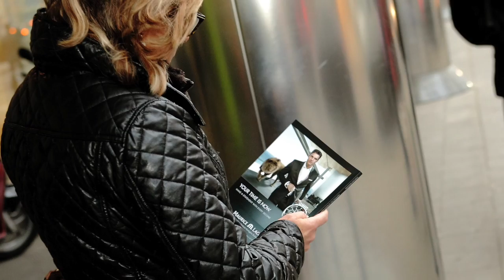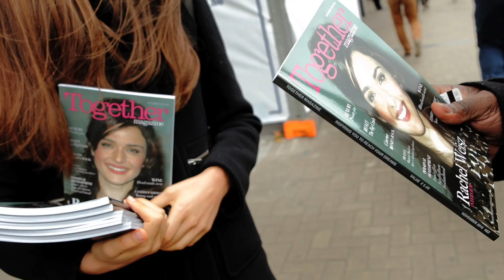Together Magazine - Maurice Lacroix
Cette vidéo traite de Together Magazine Maurice Lacroix (nov15)